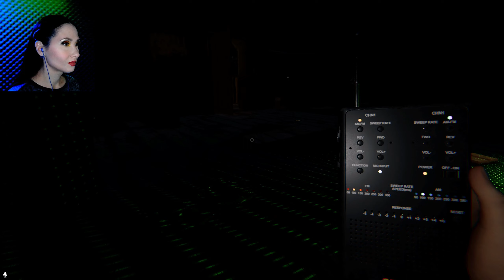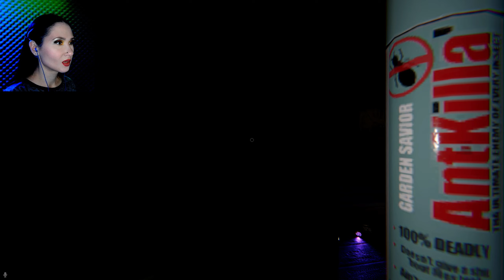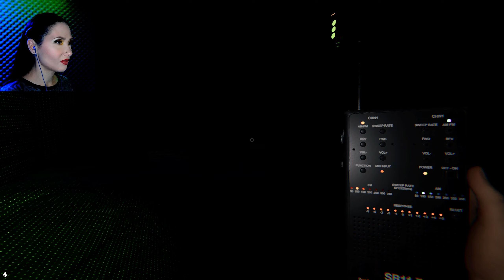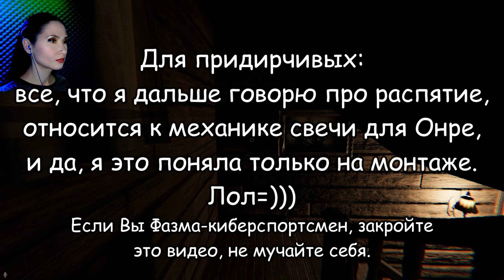СКРЫВАЕТ СВОЮ НАТУРУ / ФАЗМОФОБИЯ Соло Кошмар Дело №124 / PHASMOPHOBIA ASCENSION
Фазмофобия соло прохождение на Кошмаре с новыми предметами. Что задумали эти призраки? Давай выясним!

Phasmophobia — многопользовательская компьютерная игра в жанре survival horror, разработанная и выпущенная британской студией Kinetic Games. В Phasmophobia игроки принимают на себя роли охотников за привидениями, исследующих тот или иной дом в поисках паранормальной активности. Игра использует технологию распознавания речи, так что обитающее в доме привидение реагирует на речь игроков в голосовом чате.

phasmophobia обновление лето 2023 ascension
фазмофобия новые предметы новое оборудование новая улика
phasmophobia кошмар безумие
кооперативный хоррор
phasmophobia как играть
фазмофобия кошмар
фазмофобия прохождение
как играть в фазмофобию
как определить призрака в фазмофобии
Фазмофобия как определить призрака
Фазмофобия без улик
Фазмофобия одна улика прохождение
фазмофобия  новое обновление новая сложность